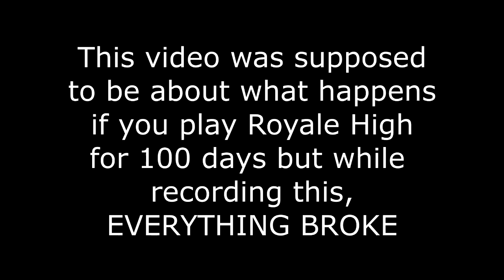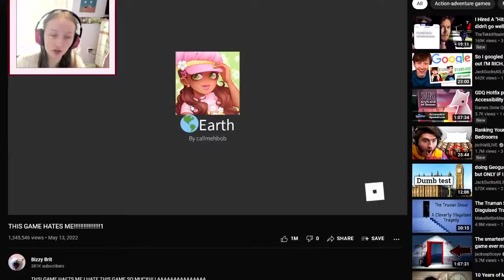WHY DOES ROYALE HIGH HATE ME | Roblox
This video was supposed to be about what happens if you play Royale High for 100 days but... this whole video BROKE!

This game is cursed! (you will see how in the next video IT WRECKED IT)